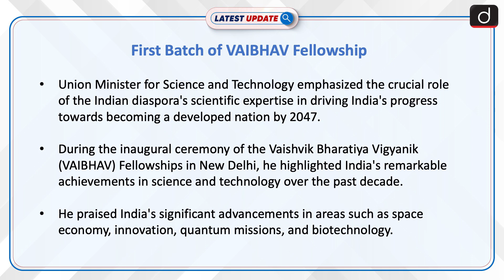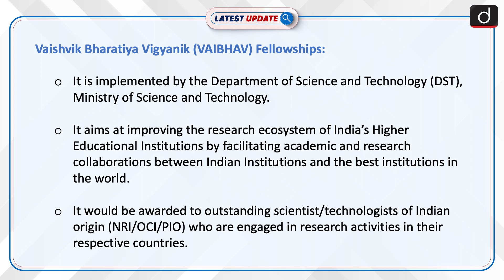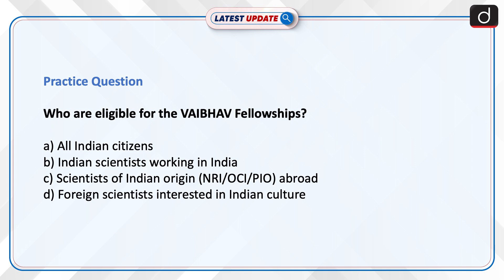First Batch of VAIBHAV Fellowship | Latest update | Drishti IAS English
The Union Minister for Science and Technology launched the VAIBHAV Fellowships, aimed at leveraging the expertise of the Indian diaspora in science and technology to enhance India's research capabilities in fields like quantum technology, health, and energy. The program will invite 75 outstanding scientists of Indian origin to collaborate with Indian institutions, offering a grant and other benefits for up to three years.